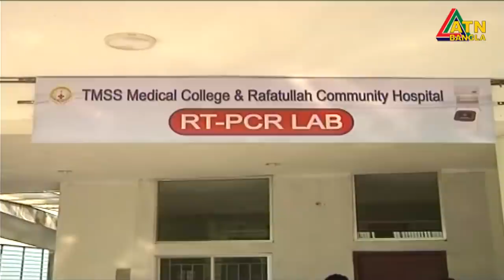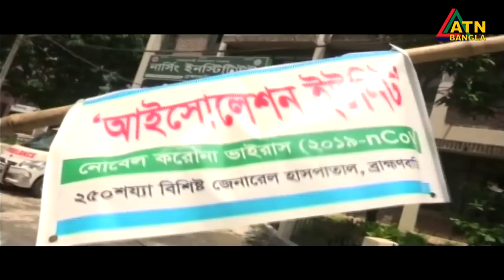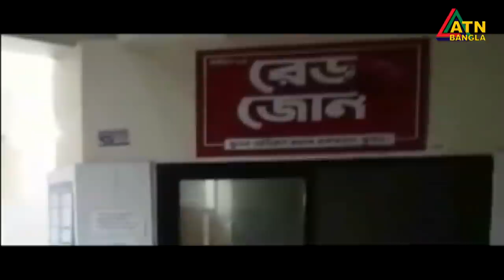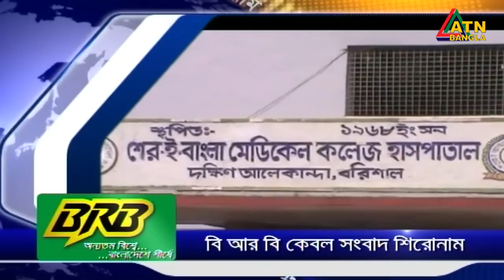এটিএন বাংলা দুপুর ২টার সংবাদ । 24.07.2020 | ATN Bangla News at 2pm